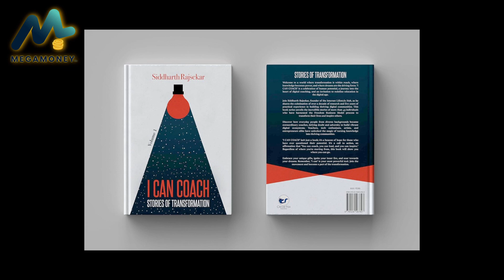📣 "Part-1 TEACHERS ARE LEADERS?"💸🌟🌟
“🌈 🌟 Ever wondered at what point in life you consciously evaluated your relationship with money? 🤔”

🌟 Welcome to another episode of MegaMoney, where we dive deep into the world of financial success! 🌟

🚀 Embark on a transformative journey with me as I share my evolution from a scarcity mindset to embracing abundance and happiness through conscious money management.

🚀💸 Discover pivotal moments, valuable lessons, and the mindset shifts that reshaped my financial perspective.

Let's explore the power of money in creating a life filled with joy and fulfilment! ✨💰

🚗 Please go through my video where I'll share real-life experiences and learnings that can help you save a lot of money! 💰💡💸🌟🌟

🎵 🤔   Join Me, Your Coach, for MegaMoney Mastery : Dinesh Kumar

🕵️♂️ In this video, I'll answer the following questions:

🌟 Ever wondered at what point in life I consciously evaluated your relationship with money?

What age marked the turning point when I questioned my financial decisions and thought, "What am I doing with my money?"

Explore my journey from scarcity to abundance and find out how making money consciously became a game-changer.

🚀💸 How did discipline and value for money shape my childhood, and how do these principles guide my financial decisions today?

Dive into the story of saving hard to move to a better place and the mindset shift that followed.

🏡✨ What experiences abroad transformed my views on money, leading to a realization that money's purpose is to create happiness and joy?

Join me on this incredible adventure of mindset shifts and financial awakening! 💡🌈

📣 Don't forget to join our MegaMoney community by joining our Facebook group "MegaMoney Mastery" for more financial wisdom and engaging discussions.

⌚️Timestamps:

00:00 - "Reflecting on childhood discipline and scarcity, I questioned my financial situation and initiated a conscious approach to making money."

00:26 - "Early career success allowed me to purchase a house, but a scarcity mindset persisted. Overseas experiences challenged this, emphasizing happiness over stress about money."

01:24 - "Motivated by family well-being, I saved diligently, and overseas opportunities expedited financial goals."

02:24 - "Despite success, a scarcity mindset lingered until encounters abroad reshaped my perspective, emphasizing life enjoyment over stress about money."

02:35 - "Meeting an inspiring couple altered my view, highlighting that money's ultimate goal is to contribute to happiness and life experiences."
03:15 – “Money is not just meant for saving or being stressed about it!!!”

03:20 – “But finally, our goal is happiness.

And if money is not helping us to achieve that happiness,

then money is of no use.

💼 Join the MegaMoney community, where we engage in in-depth discussions about various financial matters.

We offer personalized assistance tailored to your unique financial situation, helping you make informed choices and achieve your financial goals.